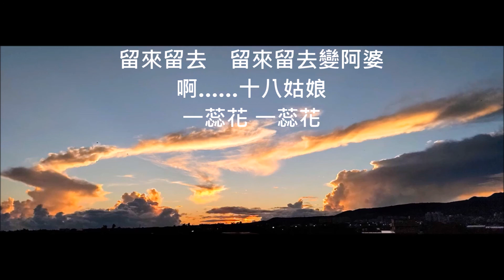十八姑娘bûn hā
作詞：文夏 (愁人)
作曲：鄧雨賢

十八姑娘　一蕊花 一蕊花
面貌優美　真迷人 真迷人
紅紅的嘴唇　可愛呀 可愛呀
粉紅的喙䫌　粉紅喙䫌人人愛
啊……十八姑娘　一蕊花 一蕊花

世間男人　攏想她 攏想她
無錢的少年　她無愛呀她無愛
有錢的老人　有錢老人她不嫁

美麗青春　好年華 好年華
姑娘若年大　毋通留　毋通留
留來留去　留來留去變阿婆